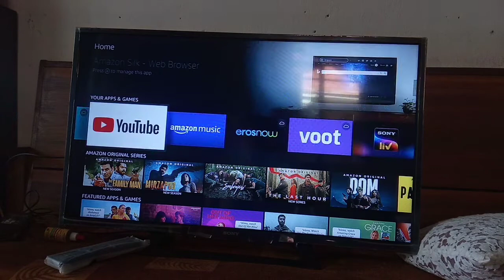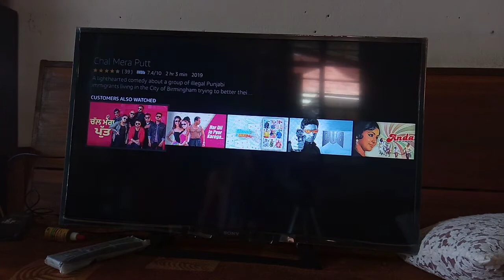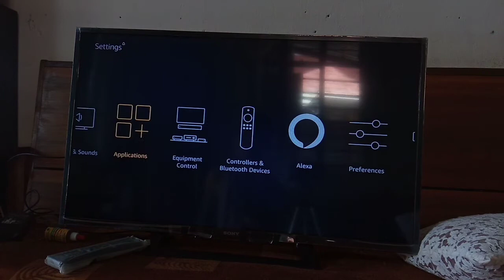Unboxing Fire Tv Stick Renewed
Hastag # Renewed fire tv stick#renewed fire tv stick 2nd gen